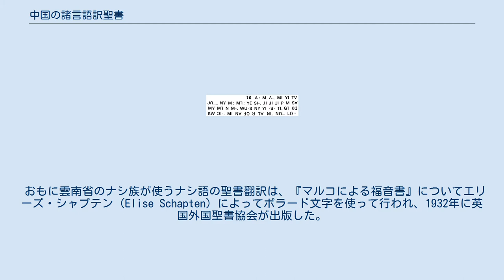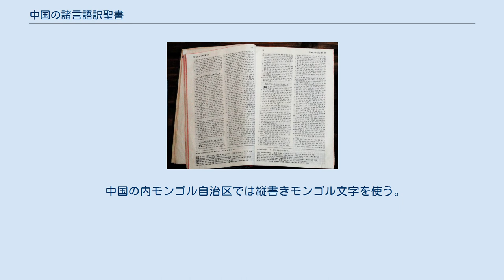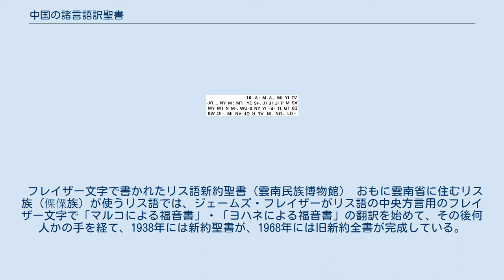中国の諸言語訳聖書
中国の諸言語訳聖書（ちゅうごくのしょげんごやくせいしょ）では、中国の少数民族の諸言語へ翻訳されたキリスト教聖書のうち、主なものを解説する。
 現在、聖書の少数民族言語への翻訳は上海の中国基督教協会による調整の上で行なわれ、南京の愛徳基金会印刷所で印刷されている。
 おもに雲南省のナシ族が使うナシ語の聖書翻訳は、『マルコによる福音書』についてエリーズ・シャプテン（Elise Schapten）によってポラード文字を使って行われ、1932年に英国外国聖書協会が出版した。
 かつて清代まで満州族に使われてきた満州語は、その後満州族の中国語同化により、現在危機に瀕する言語になっている。
 雲南省で使われるミャオ語での新約聖書は、大花猫文方言（A-Hmao language）について1906年にサム・ポラードにより行われてきて、彼の死後は同僚だった人々によって継続されて、完成後85,000冊が日本で印刷されて、配布された。
 1980年代に旧約聖書も翻訳することをミャオ族のキリスト教指導者たちが決定し、ポラード文字を使うか政府が1959年以降勧めてきた新しいミャオ語文字を使うかで議論があったが、ポラード文字を多少改良して使う決定がされた。
2000年には10,000部が印刷された。
 中国の内モンゴル自治区では縦書きモンゴル文字を使う。
 フレイザー文字で書かれたリス語新約聖書（雲南民族博物館） おもに雲南省に住むリス族（傈僳族）が使うリス語では、ジェームズ・フレイザーがリス語の中央方言用のフレイザー文字で「マルコによる福音書」・「ヨハネによる福音書」の翻訳を始めて、その後何人かの手を経て、1938年には新約聖書が、1968年には旧新約全書が完成している。